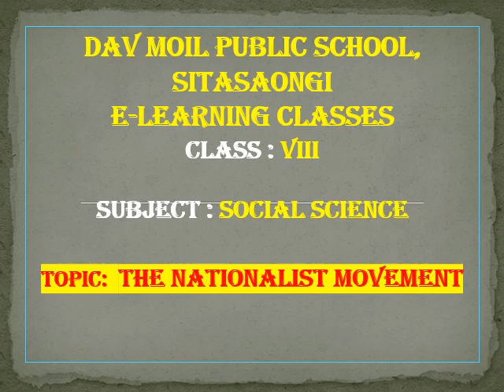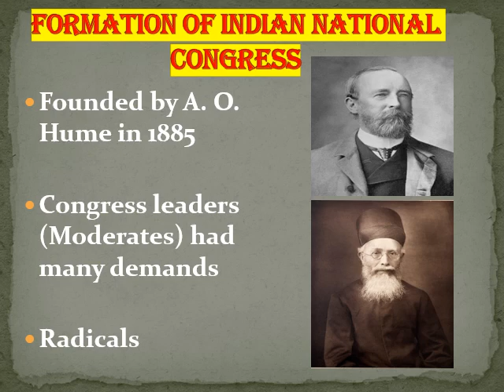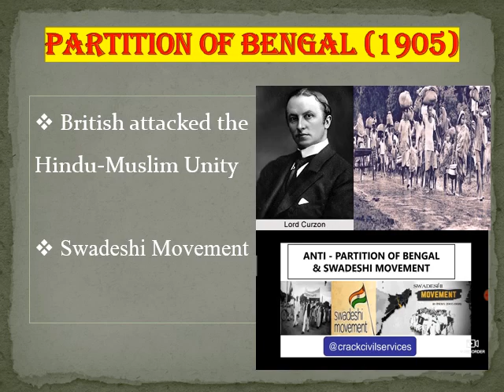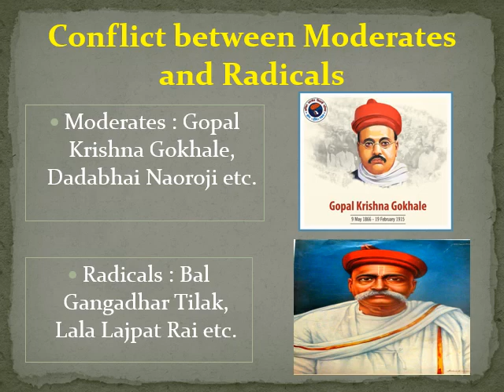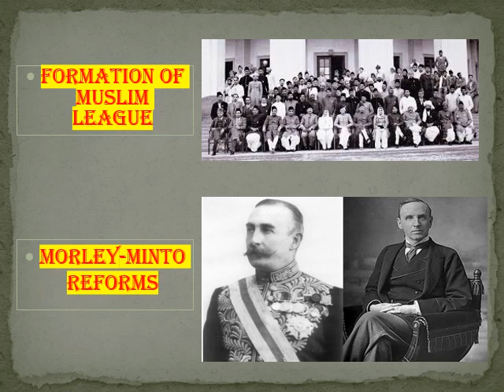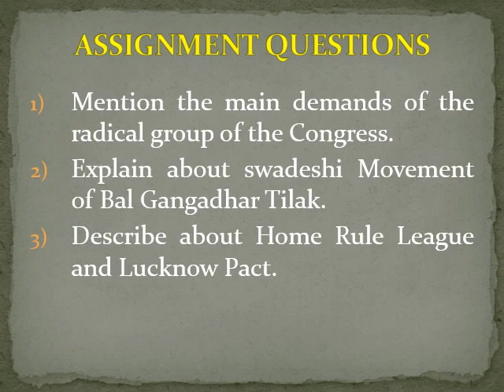VIII The Nationalist Movement 1870 to 1947 I